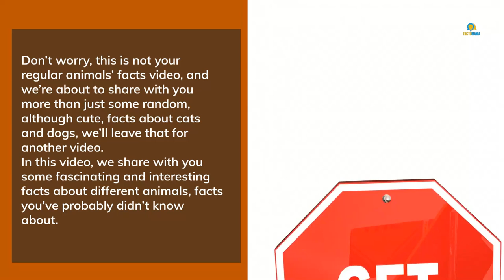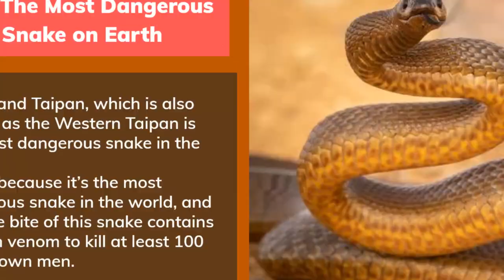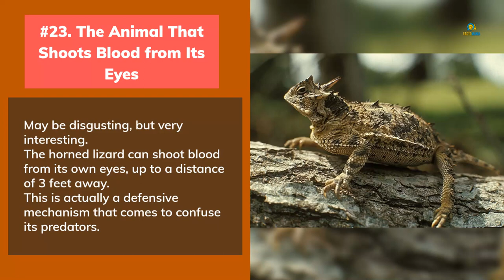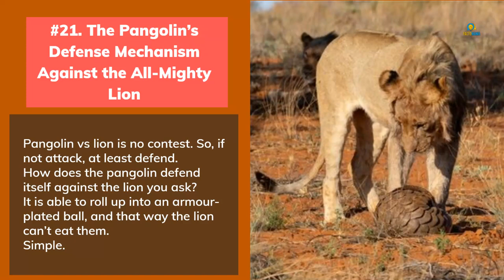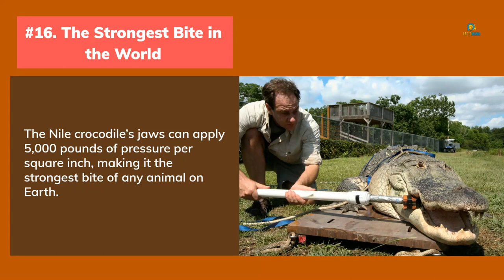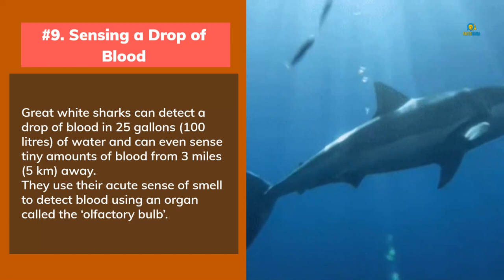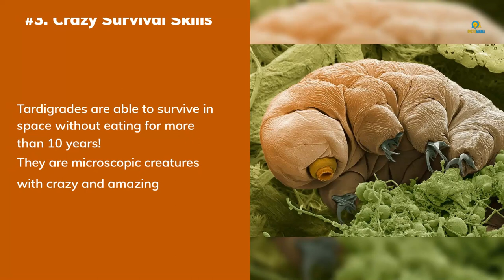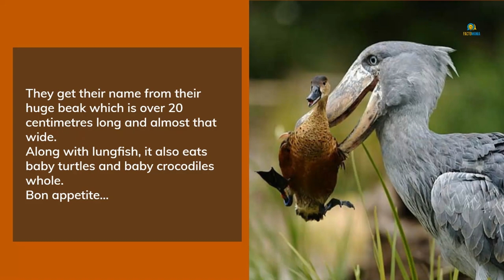30 Interesting Facts about Animals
We love animals, so we've decided to make a video about 30 interesting facts about animals. Don't worry, it's not about cats and dogs, and some of the facts here may amaze or surprise you, so without spoilers, watch the video to find out.
Thanks again and have a wonderful day!